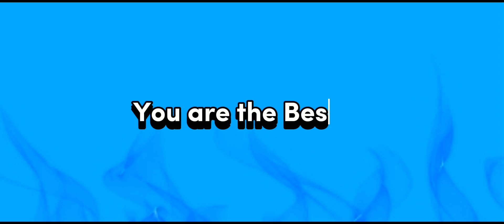Yiois Feelings//NEW YANDERE SIMULATOR FAN GAME//Android DL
❗WARNING❗
This is just a game, it's forbidden to do it in real life and this video is not intended for children.

🔹Game Name
Yiois feelings

🔹Game Type
Yandere Fan game

🔹Game dev:‪‪‪‪‪@Ayato-uwuu1

🔸Need a computer to create a good videos.